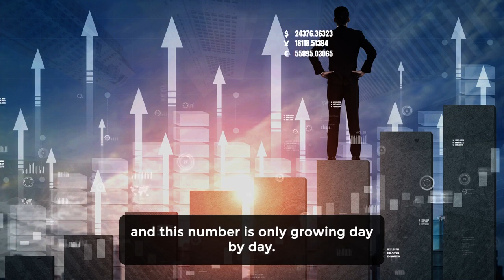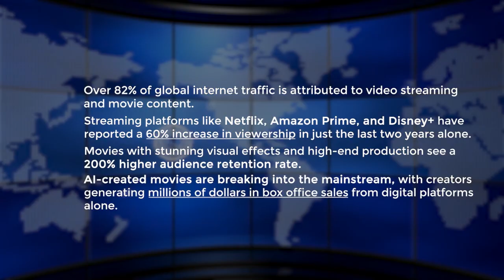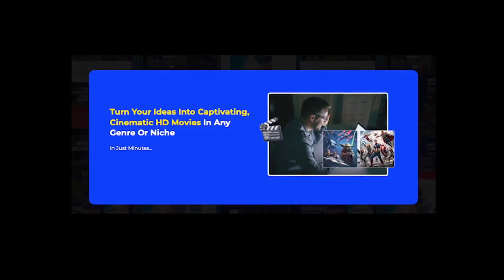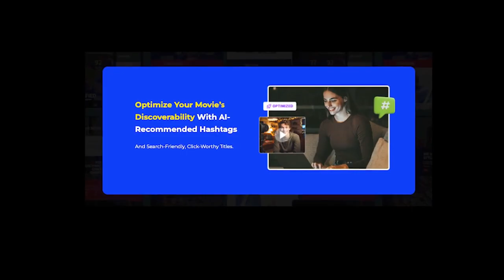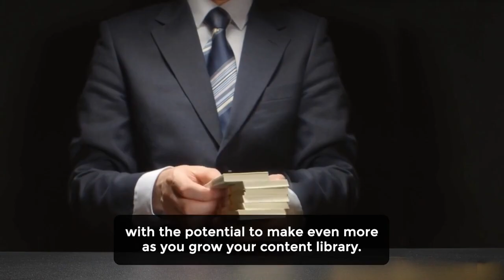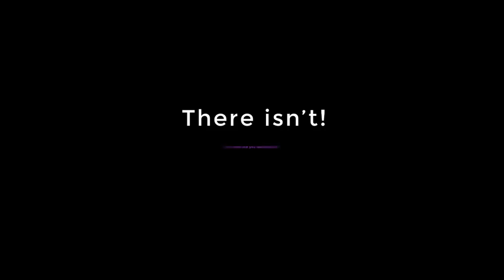AI MovieMaker Review || Transforms Your Ideas Into Ultra-Realistic 8K Cinematic Movies In Minutes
AI MovieMaker Review and Bonuses